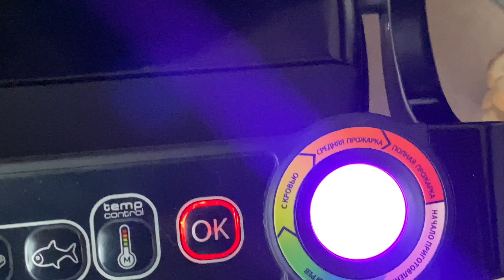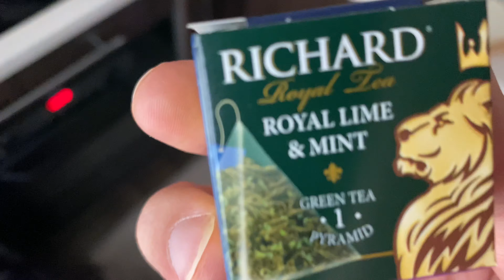VLOG || МОИ НОВЫЕ КРОССЫ! 23.02.2021